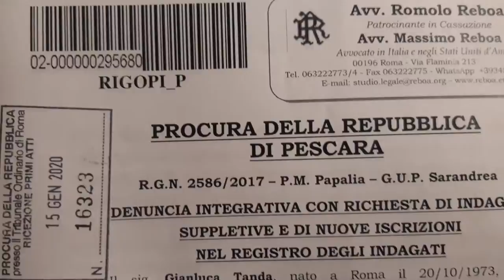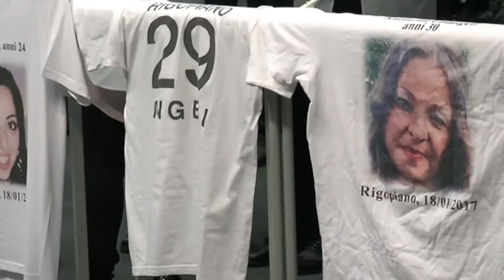Rigopiano. Tanda chiede nuove indagini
Gianluca Tanda, fratello di una delle 29 vittime dell'hotel di Farindola e portavoce del Comitato dei familiari ha annunciato di aver depositato in Procura, a Pescara, una nuova denuncia, dopo quella del 29 novembre scorso, per chiedere indagini suppletive sul presunto depistaggio e sulle telefonate fantasma di soccorso effettuate dal cameriere dell'Hotel, Gabriele D'Angelo